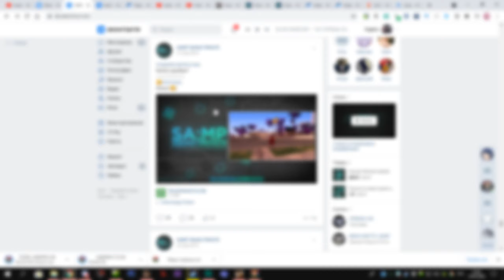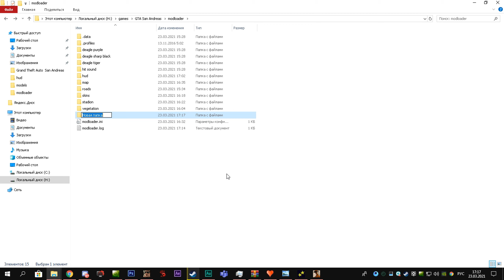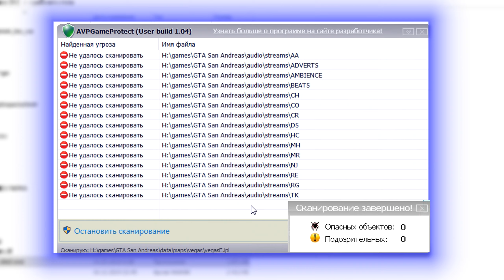ДЕВУШКА СОБРАЛА СВОЮ СБОРКУ GTA SAMP! СЛИВ ГТА ДЛЯ Evolve RP!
Я играю здесь:

🎮 Ip: 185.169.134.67:7777 | 01 server (Saint Louis играю тут)
🎮 Ip: 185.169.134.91:7777 | 03 server (Cleveland)
🏂 Мой основной ник на 01 (Saint Louis) - Sergo Leppard / Fuegallion Leppard
🏂 Мой основной ник на 03 (Cleveland) -  Sergoz Leppard

Вам не сложно, а для меня это огромная мотивация стараться
делать контент лучше! + Вы очень сильно помогаете в развитии канала ❤